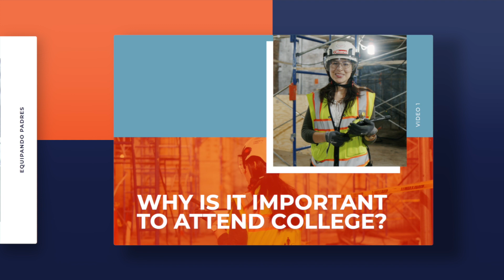Why College? 1.1 What is the value of college?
Explore the benefits for an engineering degree for first generation students, their family, and community.